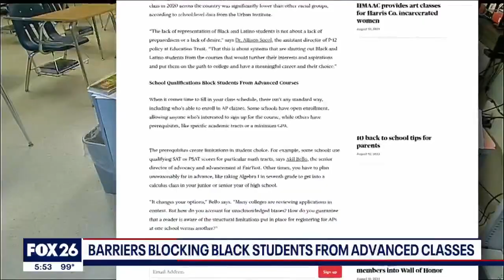Houston ISD alum heads to medical school, barriers blocking Black students, Houston’s 55-and-up base